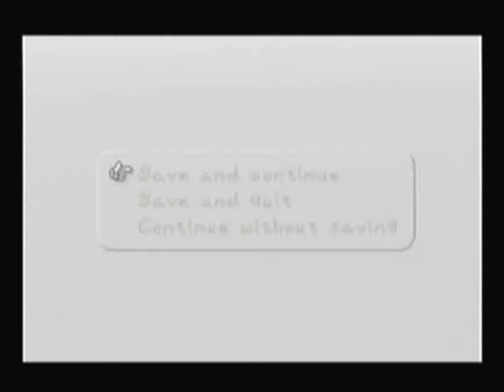Let's Play Paper Mario part 11 I Read your Dairy!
I READ IT ALL!

This game belongs to Nintendo